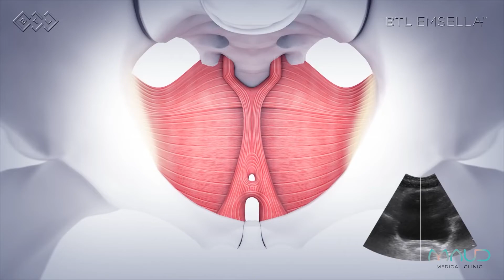Leaking? Peeling a little? this can be resolved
Do you leak or pee involuntarily? Wake up a few times at night to pee? As your pelvic muscles weaken, you will experience more involuntary leaking. This can be resolved using a HIFEM technology called the EMSELLA By Maud - A non invasive treatment for men and woman who experience incontinence.   This creeps up on us over time. Most of us start off by waking up once at night to use the bathroom, but over time it becomes 2-3 times and then throughout the day. EMSELLA By Maud is offered in Calgary at Maud Medical. We help men and woman resolve their incontinence and build new habits and gain control once again.